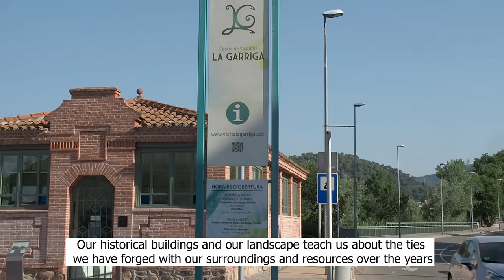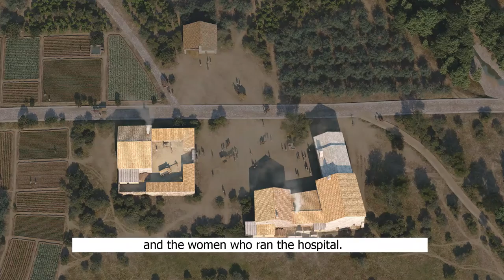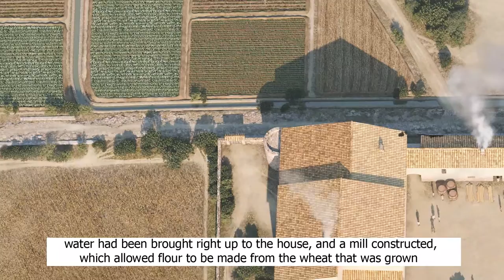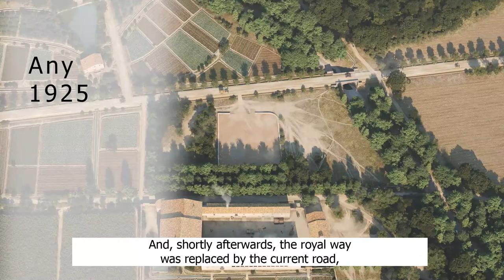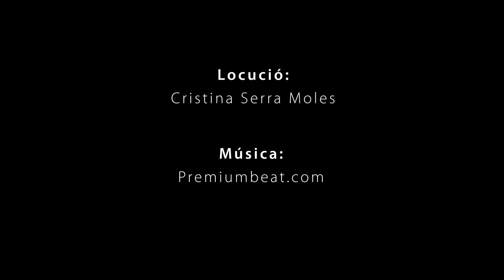Can Terrers, 2.000 years of history in a short walk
The audiovisual "Can Terrers, 2.000 years of history in a short walk" shows the transformations of the area of ​​Can Terrers and, in general, of La Garriga from the Roman era to the 21st century. It does so through the heritage elements of various eras that have come down to our day.
Josep Ramon Casals has made a virtual 3D reconstruction of the area at various times in the history of the last 2.000 years. Through these images, we can trace the transformation of landscapes, economy, people, buildings, etc.
How has our relationship with the environment changed in 2.000 years? How have we been relating to the resources and the territory that hosts us over time?

Production: La Garriga City Council
Project script and coordination: Enric Costa Argemí
3D images: Josep R. Casals
3D historical advice: Ivan Salvador Jambrina and Jaume Oliver Bruy
Edition: Joan Teixidó Sans
Aerial images: Pere López Cignoni
Locution: Cristina Serra Moles